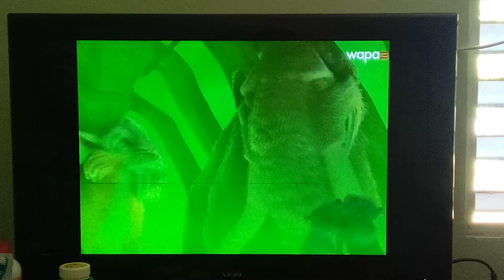Ice Age 3: Dawn Of The Dinosaurs-Era el efecto del gas Bro.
Sony Picture Animation
Ice Age:Dawn Of The Dinosaurs 2009